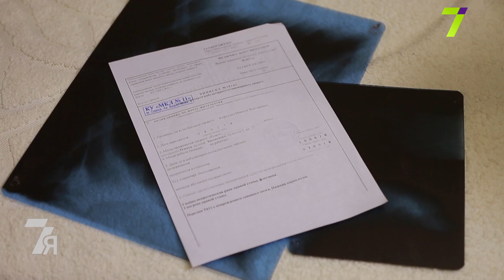Семья. Максим Кириллов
Случайная бытовая травма приковала Максима Кириллова к инвалидному креслу. Врачи сказали, что ходить он никогда не будет. Состояние первого шока сменилось непоколебимым чувством смирения. Максим никогда не пенял на судьбу, а, наоборот, начал помогать таким же, как и он, инвалидам-колясочникам. Рядом с ним – любящая семья, которая готова пройти с ним все трудности. Недавно Максиму Кириллову ампутировали правую ступню, но мужчина продолжает верить в свое светлое завтра.
История о вере и любви.